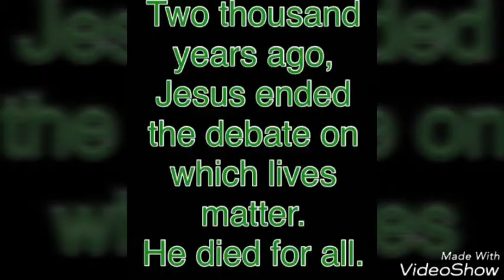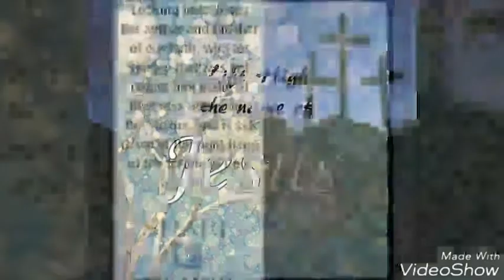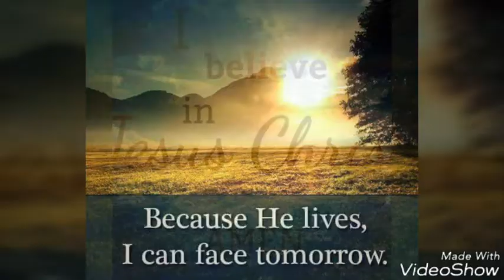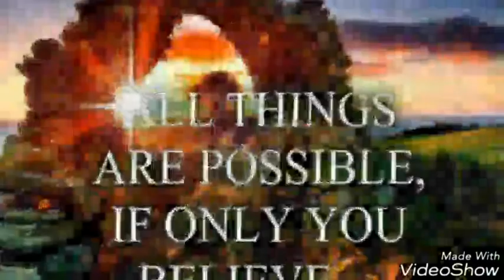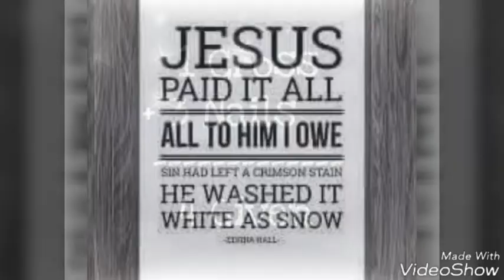Legacy Five, In the hand of a carpenter